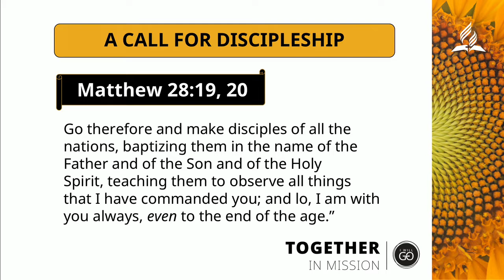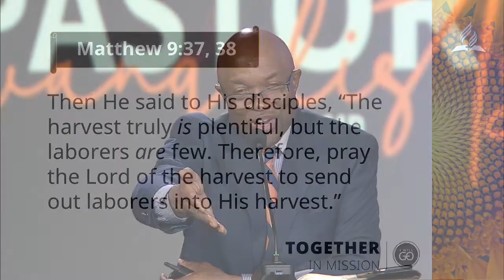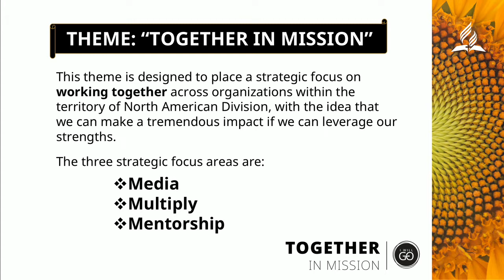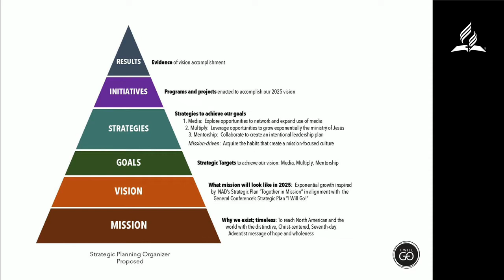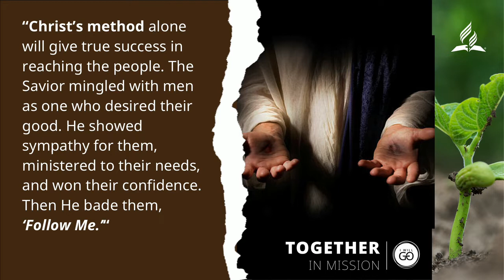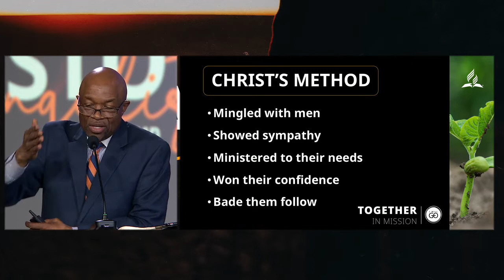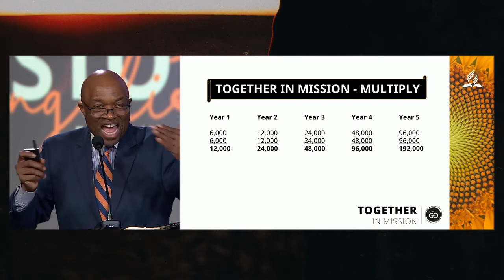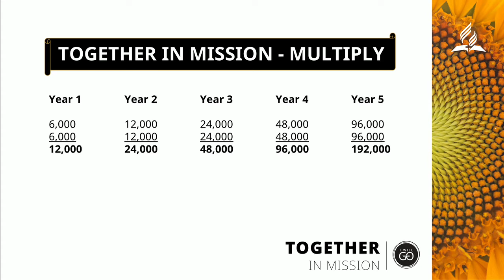Alex Bryant - Pastor Evangelist Bootcamp - Day 1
Register for the CALLED Convention at nadpastorsconvention.com